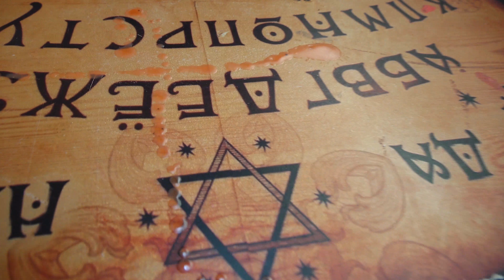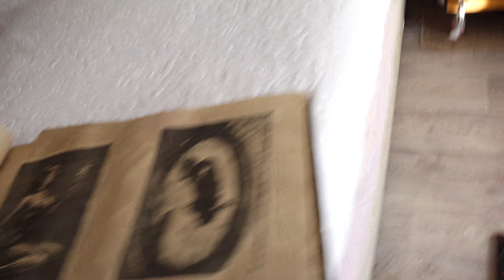МИСТИЧЕСКИЙ ПРАНК НАД ПАРНЕМ ДЕМОН КРОВАВАЯ МЭРИ PRANK №1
▼Страница В Tik-Tok▼

▼▼▼ МИСТИЧЕСКИЕ ИСТОРИИ▼▼▼